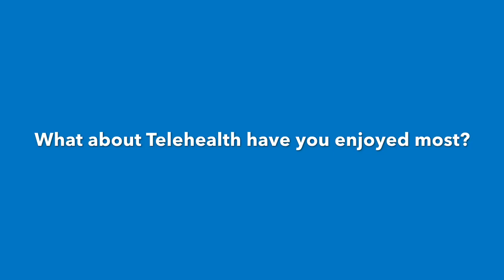Hannah Burton, Physical Therapist, Speaks about Physical Therapy Telehealth Services at CSH